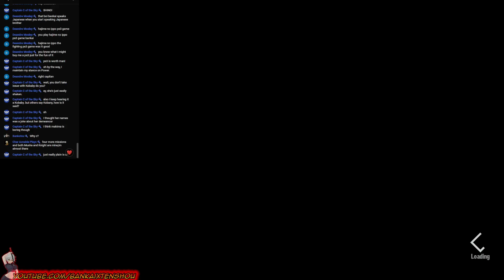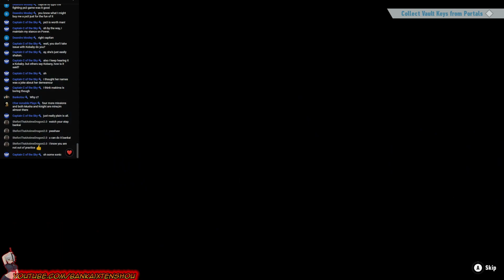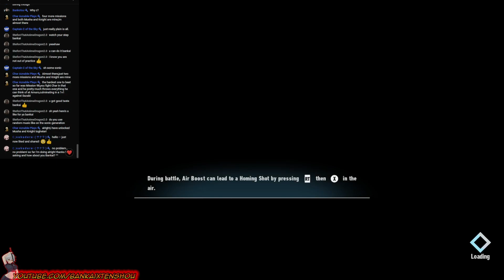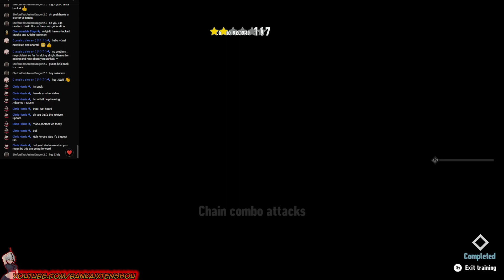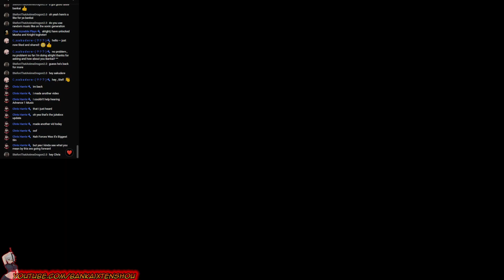Sonic Frontiers Stream highlights #3